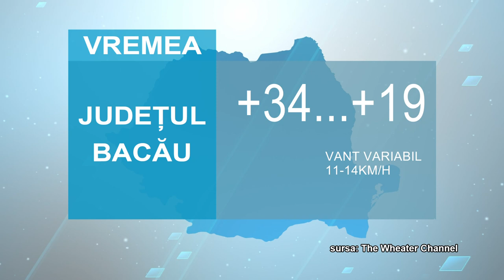STIRILE ACUM TV | 22 -23.08.2023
BILANTUL AL PRIMARUL NEGHINĂ
A V-A EDIȚIE  A TÂNĂRULUI ONEȘTEAN
TG OCNA - PREMIERE CUPLURILOR CARE AU 50 DE CĂSĂTORIE